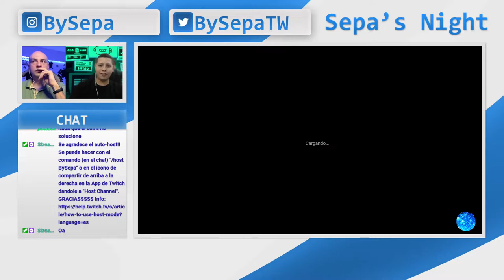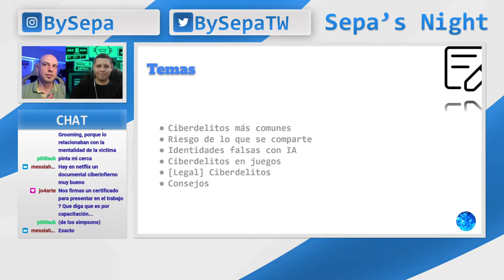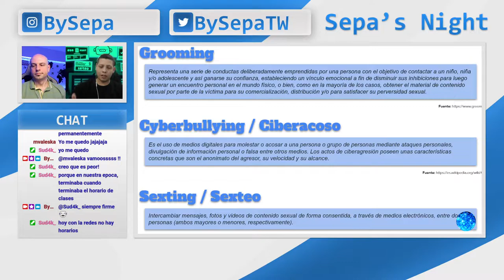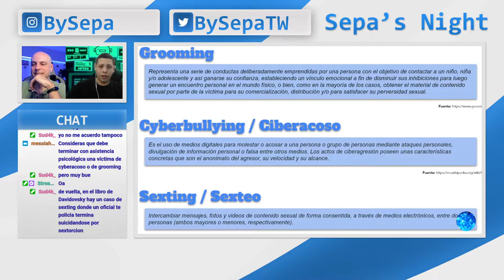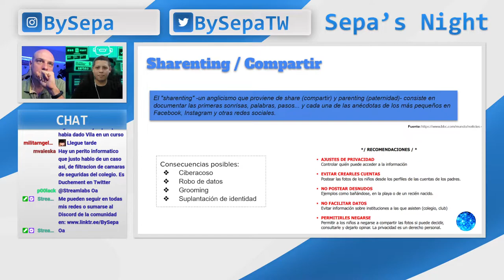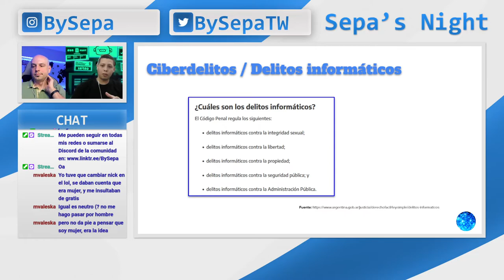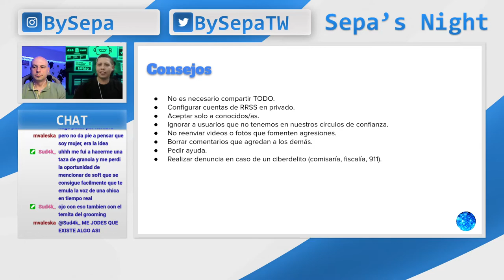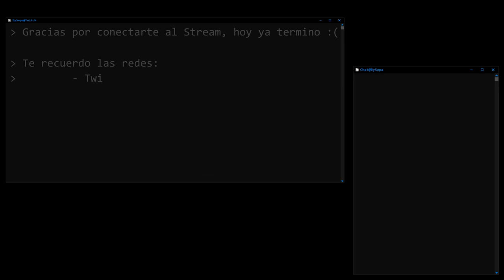Sepa's Night - Ciberdelitos contra menores y mayores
Este video es un extracto del vivo realizado el 11/08/2022 en mi canal de Twitch (BySepa) donde hablamos de temas varios de Ciberseguriodad, en esta oportunidad hablamos con Braian Arroyo, experto en ciberdelitos y cibercrimen.

Temas:
* Ciberdelitos más comunes
* Riesgos de lo que comparte en internet
* Identidades falsas con IA
* Ciberdelitos en los juegos online
* [Legal] Ciberdelitos
* Consejos